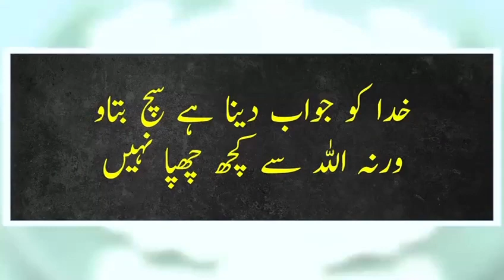PTI's BAT case. A Nightmare for PTI and imrankhan for years to Come.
PTI's BAT case. A Nightmare for PTI and imrankhan for years to Come. This is how Pakistan's So called biggest party defended their Election symbol case.